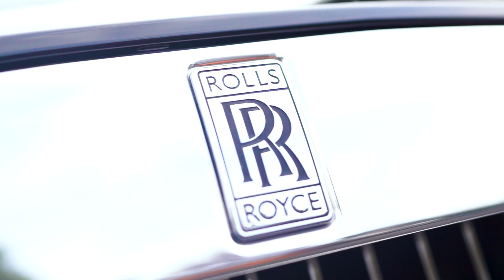J-Rack$ - Keep Going (Music Video) Dir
This is the debut Music Video titled "Keep Going" by: J-Rack$

In Loving Memory of Connie Sue Hicks.

Produced By: Bandit Records LLC Studios

Directed By: Incrediblevisuals4k

Live Stream